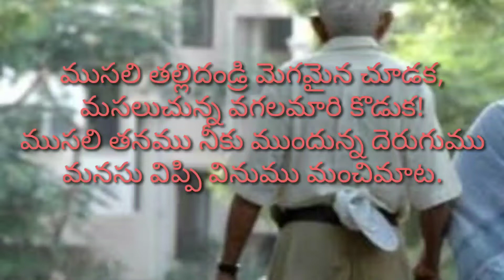ముసలి తల్లిదండ్రి మొగమైన/musali tallidandri mogamaina/importance of parents/మాతృదేవోభవ/పితృదేవోభవ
ముసలి తల్లిదండ్రి మొగమైన చూడక
మసలుచున్న  వగలమారి కొడక
ముసలితనము నీకు ముందున్న దెరుగుము
మనసువిప్పి వినుము మంచిమాట